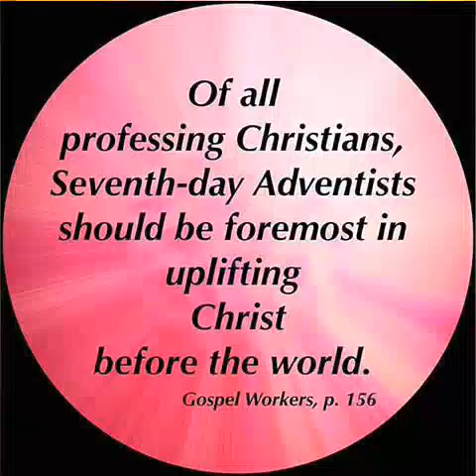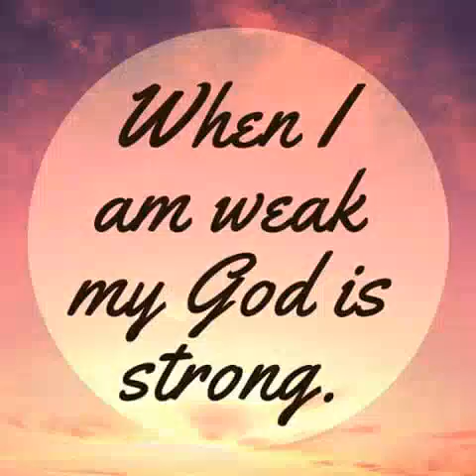Wings of a Dove(181)